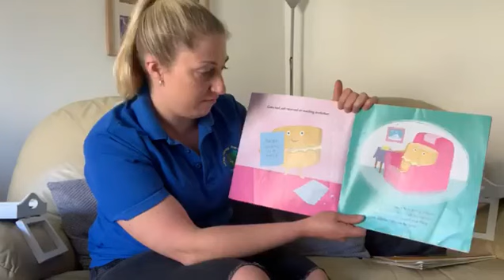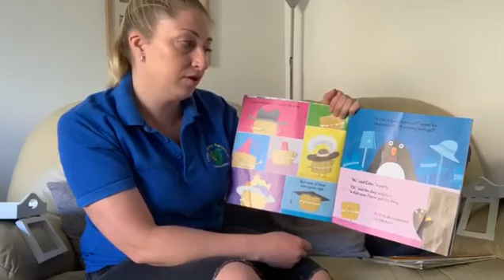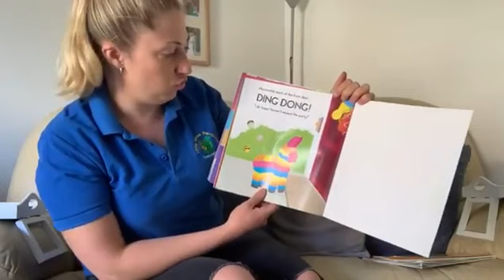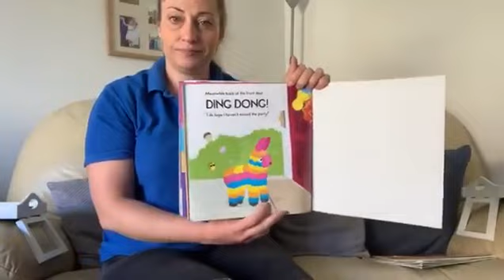Cake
By Sue Hendra Published by Simon and Schuster